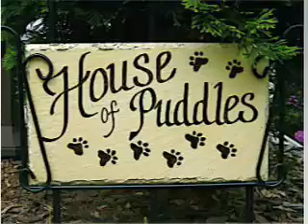Let's go to the HOP!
WELCOME FRIENDS OF THE HOUSE OF PUDDLES! Devon and I are proud to announce the unveiling of our First Giving page in an effort to raise 10,000 for the HOP in 18 months. Devon and I are so excited about this new page that we want you to receive a gift for donations over 20.00!

Right now if you donate 20.00 or more you will be able to choose a 10 pack of greeting cards from bassethoundtown.com! These cards are designed by Cathy L. Rudert of the Lily book.

Or a dazzling dream necklace hand made by Devon who helps Sr. Hounds across the USA. Devon is donating 50 necklaces for this bassetabulous fund raising event.

Donating through this website is simple, fast and totally secure. It is also the most efficient way to support Devon and bassethoundtown.com's fundraising efforts.

Please don't forget to forward this to anyone who you think might want to donate too!

Bassethoundtown.com and Devon are thrilled to bring you information regarding the House of Puddles. We are holding a sock hop for the (H)ouse (O)f (P)uddles elders in an effort to make 2008 a bit more comfortable for them. They have just finished their early bird dinner and now are dancing but they need to go to bed soon, so get your donations in early and often! LOL!

This is the first of many parties that will happen in the next 18 months in an effort to reach our goal of 10,000 dollars. Our goal amount will be about one third of what is needed for the year! It takes about 2,500 dollars a month to run the House of Puddles and that is a good month. I asked Marilyn why she has devoted herself to the elder basset hounds and she said,

"I was inspired by a friend who had started a basset rescue in the Midwest. They rescued all bassets but she always used to talk about all the seniors she kept in her home because they never got adopted. I decided I wanted to give a home to as many seniors as I could.

Since my husband had passed away early in 2002, there was nothing keeping me in the townhouse we had in Alexandria, VA. So I went in search of a home suitable for a herd of senior hounds, something out in the country on a few acres so we wouldn't disturb the neighbors or violate any housing zones or city ordinances.

I got very lucky and found the perfect house in Frederick, MD. I just had to add a fence and install some doggy doors and we were good to go. Of course, it wasn't long before I also had the carpeting replaced with laminate flooring.

Initially, I didn't think I'd have more than about 8-9 seniors. I figured that would be all I could handle. But they just kept coming. And after going through a huge chunk of my savings and refinancing the house, I realized I couldn't afford to do this by myself anymore. That's when I incorporated in January, 2005 and applied for tax exempt status. And that's how I got where I am. :-)

I have the feeling this has always been my calling. Ever since I was a little girl, I've dreamed of living on a farm with a bunch of animals. Well, I got close...kinda. LOL!"

I know her dream has inspired others and I asked her about it. She said, "I do see the idea of retirement homes for senior dogs catching on. Many people have told me I've inspired them and they hope to do the same thing I do one day. That's why Wendie Prince started Senior HoundsAbound in Orlando, FL."

How totally cool! I dream of many House of Puddles across the USA. Dreams can come true! Just ask Marilyn!

Please book mark this page and send it to everyone you know. Let's help these old bassets live out their life with dignity and grace.

This is our waddle! A cyber dance! "Let's go to the HOP!"